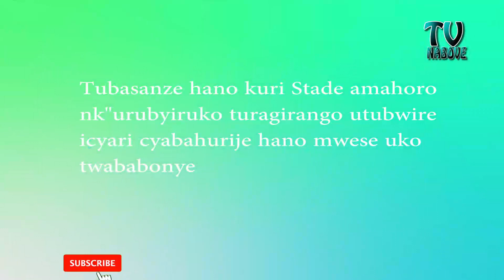KIGALI MODELS// URUBYIRUKO RUKORA UMWUGA WA MODELING RWAHURIYE HAMWE RUKORA IMYITOZO ,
Ni mu rwego rwo kunoza umwuga wa modeling , urubyiruko rufite ama agency atandukanye ruhurira hamwe rukungurana ubitekerezo. Rukaba runashishikariza abakunda uwo mwuga ko babagana bagafatanya kuwuteza imbere kuruhando mpuzamahanga.